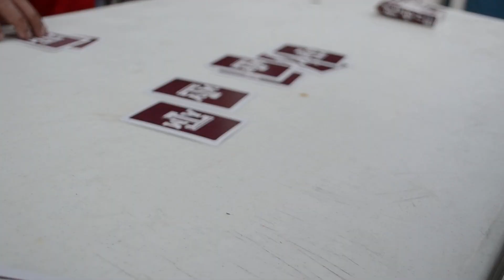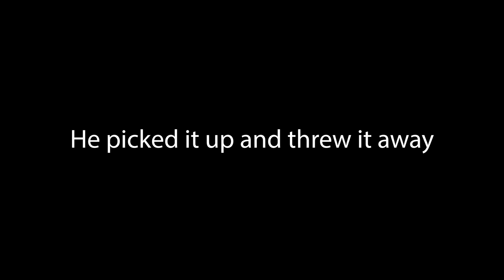Dude gets punched by one arm guy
Happy Birthday Jon and AB!